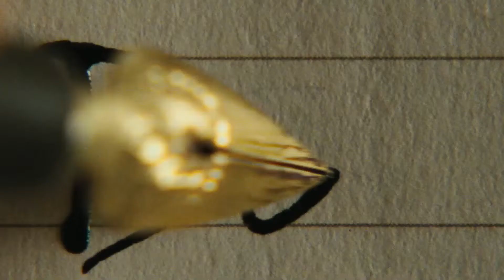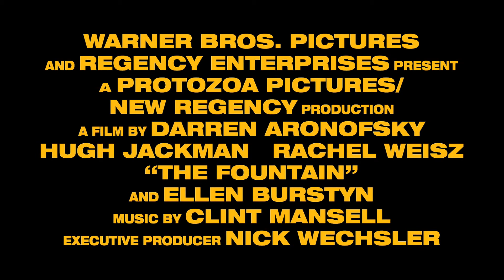Which-Movie.net - The Fountain Trailer